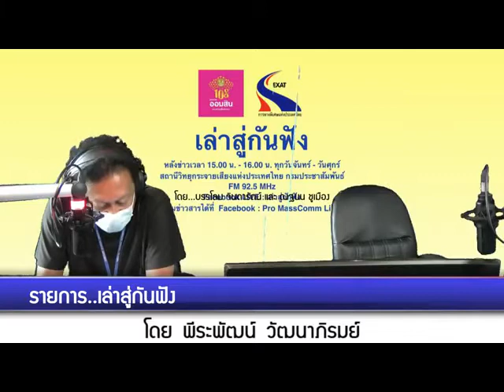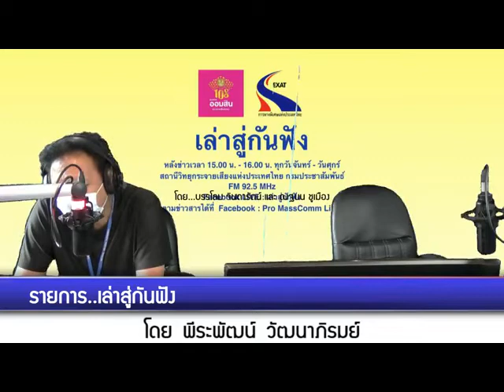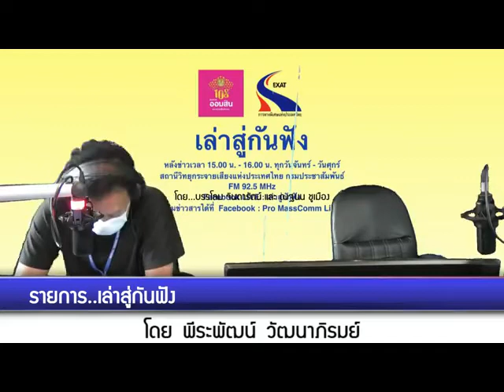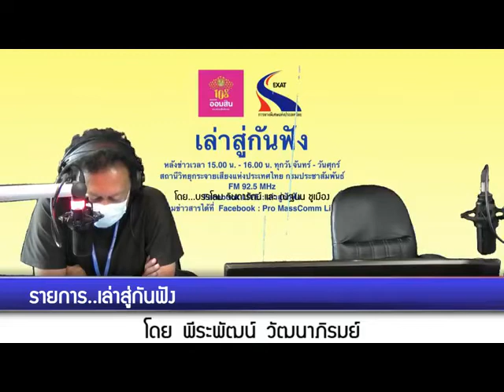เล่าสู่กันฟัง 130764 เรื่อง : ปลดล็อกให้ใช้ Rapid Antigen Test ตรวจโควิดได้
เรื่อง  : ปลดล็อกให้ใช้ Rapid Antigen Test ตรวจโควิดได้ เตรียมวางระบบสำหรับซื้อตรวจเอง
สัมภาษณ์ : นพ.บัลลังก์ อุปพงษ์  รองอธิบดีกรมวิทยาศาสตร์การแพทย์